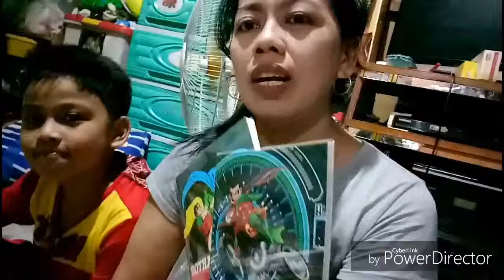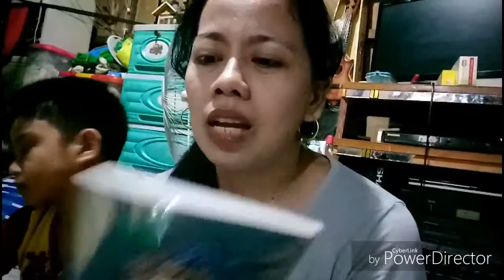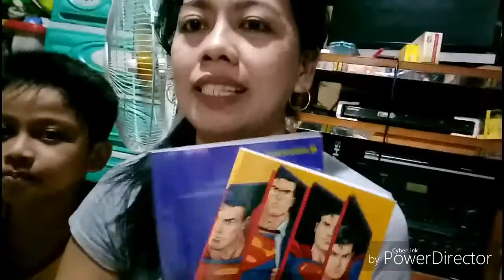Back to School 2019 plus School Supplies Haul [first vlog] | mercedes vills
mercedes vills

maraming salamat sa panonood dito sa aming munting tahanan